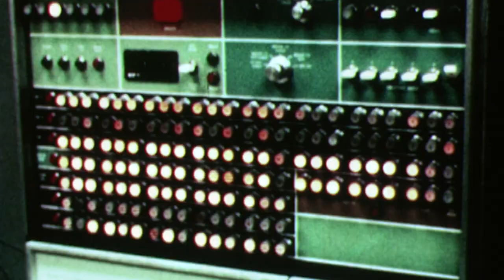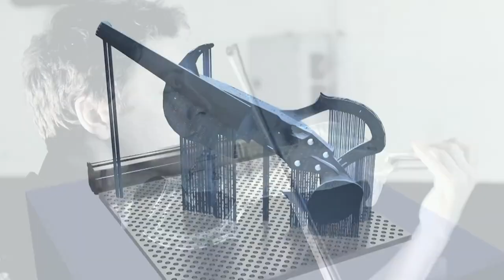‘Building Lives and Factories’ Trailer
‘Building Lives and Factories’ explores the past, present and future of industrial development, with a particular focus on the implications of the Fourth Industrial Revolution. Directed by Miles Roston, this visually stunning film depicts the history of industrialization, and its role in promoting social and economic growth, as well as the opportunities and challenges that accompany industrial progress and innovation.